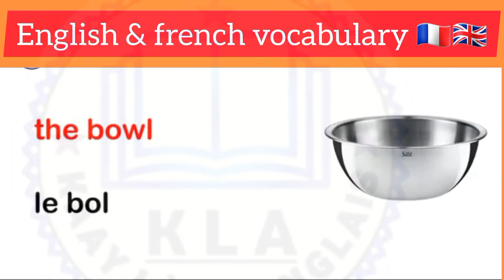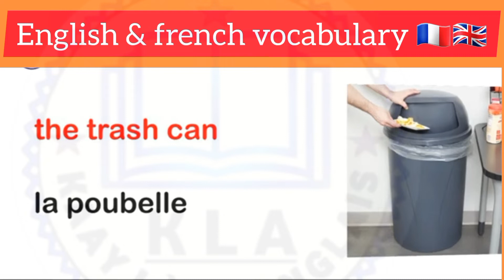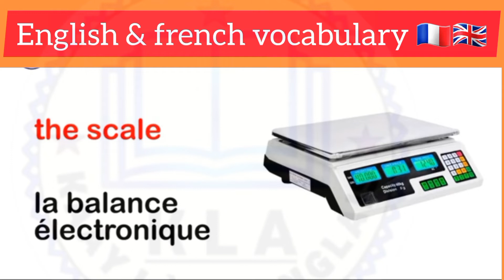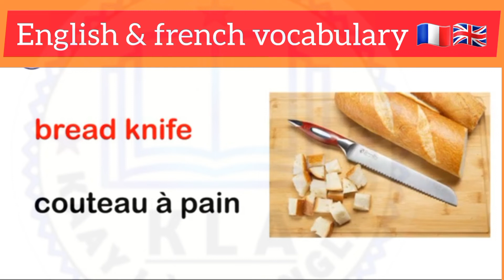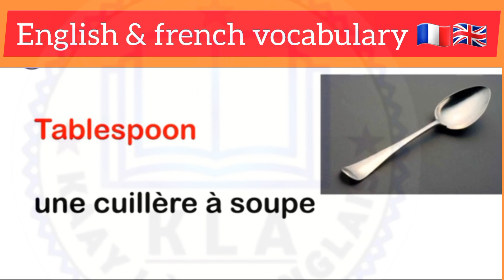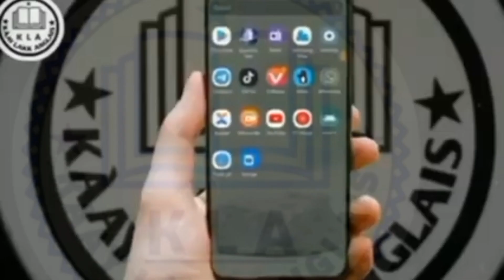English Vocabulary [ English/French ] 🇬🇧🇫🇷📚📝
🟢 Phrases yii am na solo lool. Bësal fii  jàng ko 👇👇👇👇👇

English grammarinWolof
english phrasesinWolof
English vocabularyin English
⚫Mbokk mi
Dalal ak jàmm ci sunu
chaîne bii di kaaylakkAnglais#
Jàng Anglais ci Wolof ci lu yomb te doo fay dara. Ngir man di jot ci sunuy Video abonnél te bës cloche bi 🔔